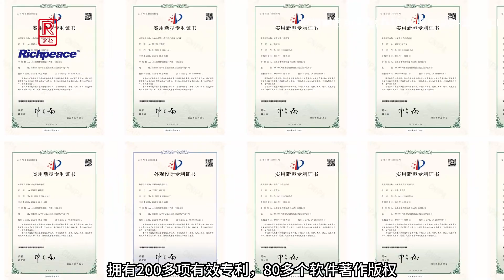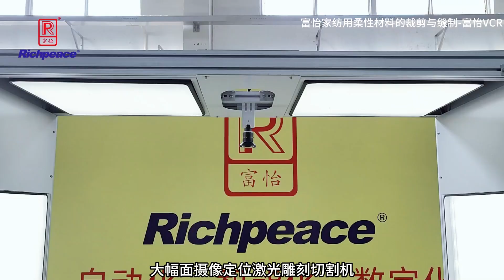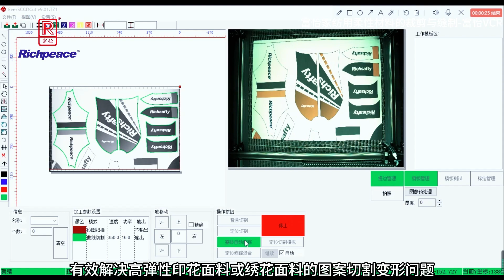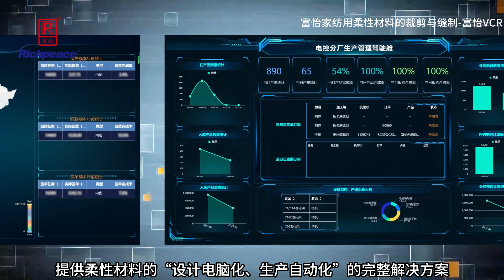Richpeace One-Stop Machines Solutions for Home Textile Production